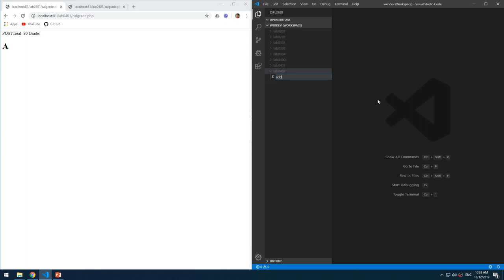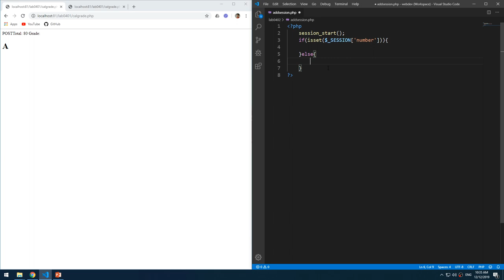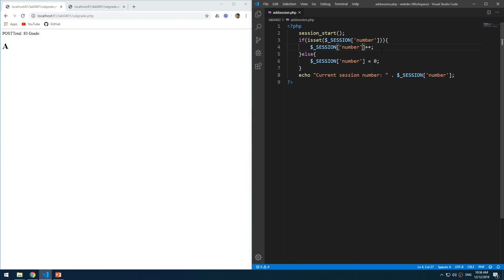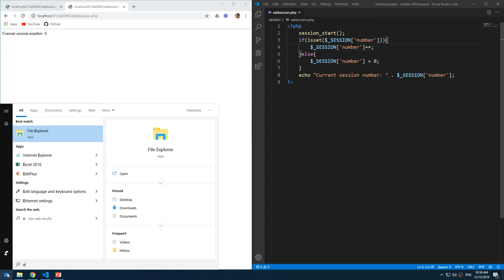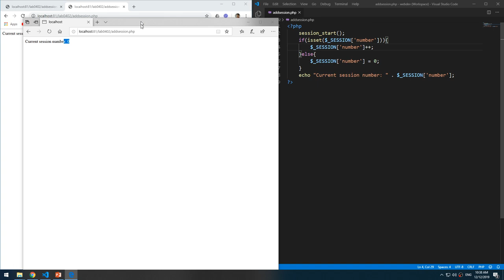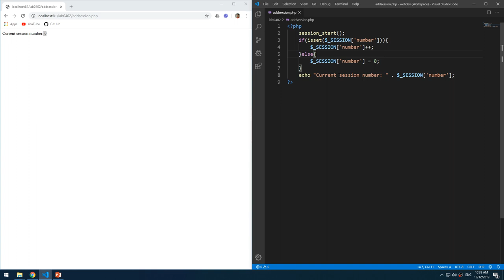Lab0402 01 Session